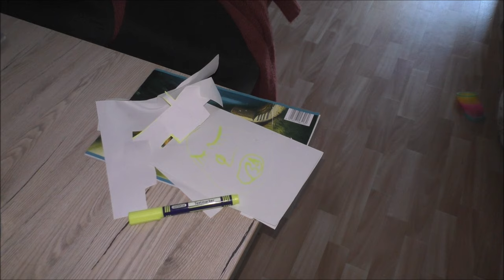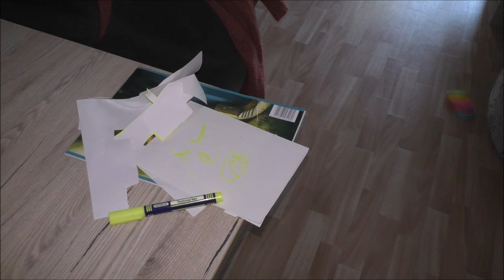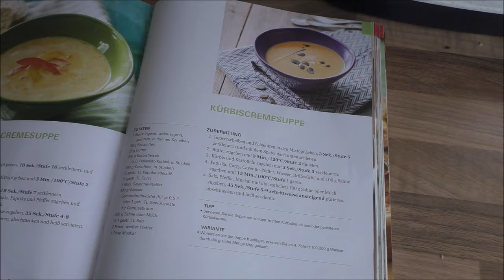Mama Alltagsvlog - arbeiten, kochen & backen